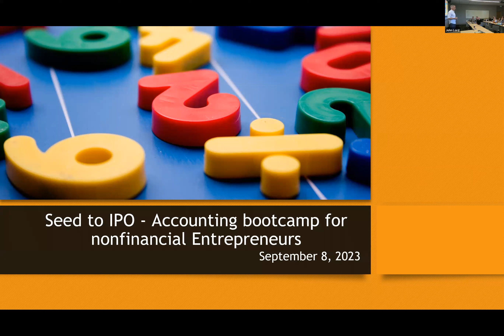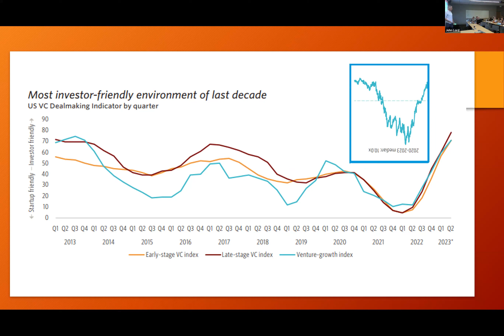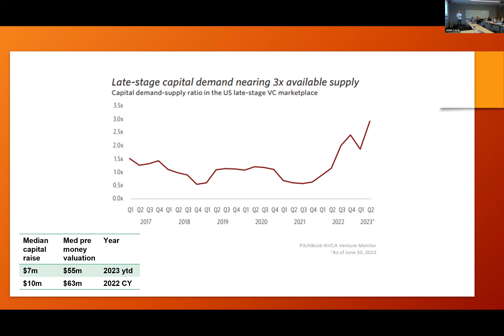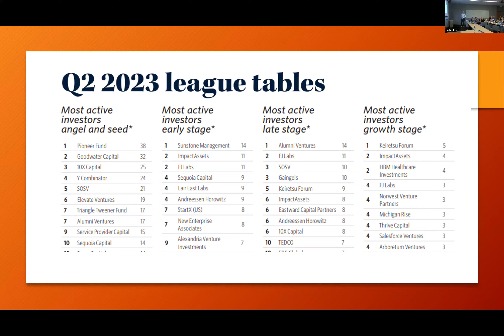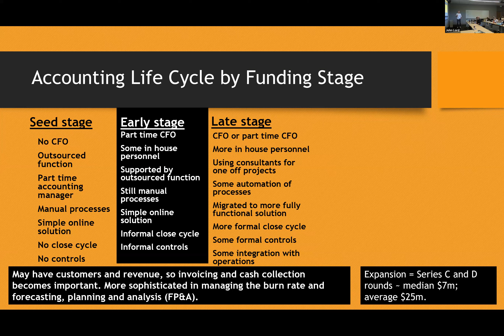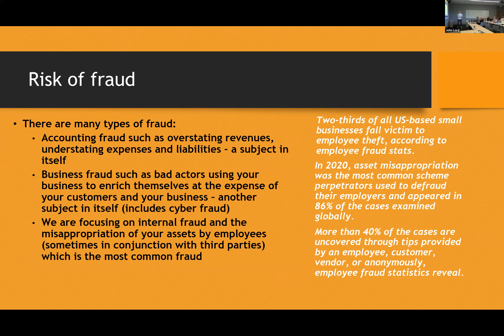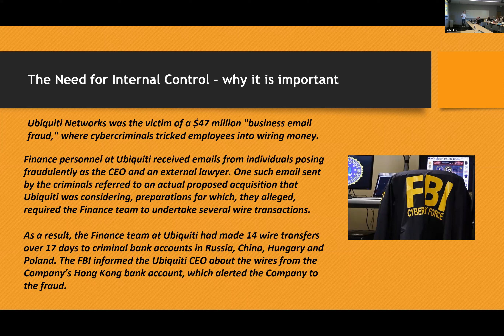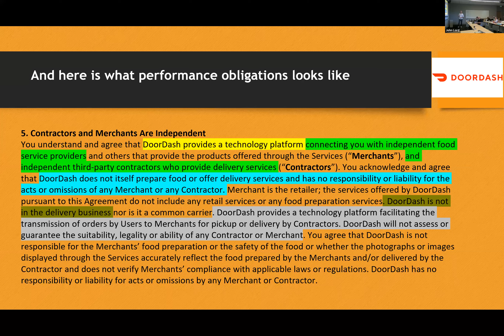SU 2023 Guest Speaker Video